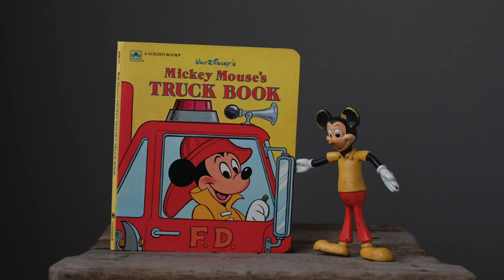骨董市 購入品介紹 ｜今年最後一場平安神宫蚤の市2021.12.26-YouTube “古董铸铝手模，中国的虫咬金和日本的金虫喰漆器” ｜ fleamarket跳蚤市場古物市場舊貨雑貨展示分享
購買藏品，加入臉書社團: 集市達人無塵Flea market粉絲俱樂部
WeChat: wuchenyouwu
Line：wuchenco

京都生活，有間骨董店，每個月都去逛二手骨董集市，拍攝現場購物影片，購買品介紹的影片在YouTube 4K發布
0:00 今年最後一場集市，風雪天氣，美國vintage學校的小旗子
0:37 中國的“蟲咬金”和日本的“金蟲喰”
1:35 米老鼠擺件，美國骨董夾板，小椅子，澳大利亞軍品箱
2:43 木雕頭，鑄鋁手套模具
3:43 手的摆件收藏品影片

微信：wuchenKyoto